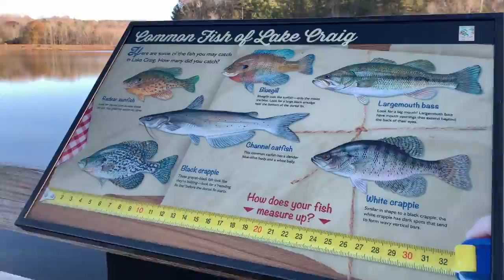Hike on Black Friday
What did you do on Black Friday? I took a 10 mile hike around lake Craig. What a gorgeous day and an awesome trail. Racing the clock to beat sundown so no rest stops. Surprised to see a lizard and also a spider weaving a web in late November. Many horseback riders were on the trail. Carried a full backpack to stay in shape for longer future hikes.